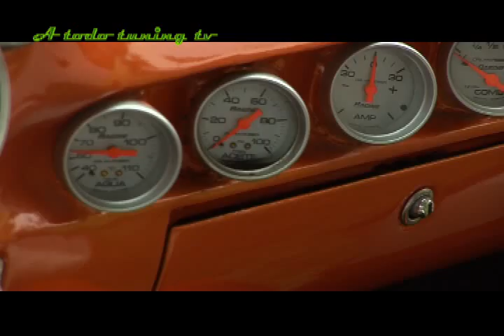tuning falcon naranja